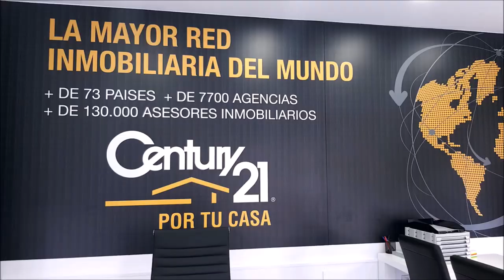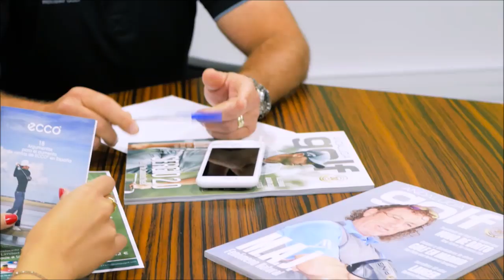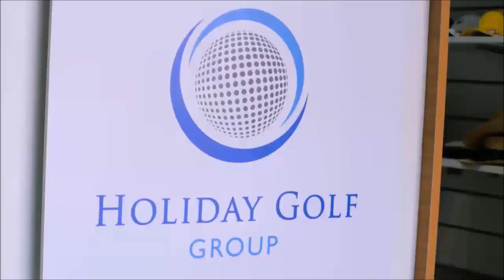217 SPORTS AND GOLF MONICA DIAZ DIRECTORA DE GLOBAL HEMISPHERE Y JOSE MIGUEL FERNANDEZ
217 SPORTS AND GOLF CON MONICA DIAZ, DIRECTORA DE GLOBAL HEMISPHERE Y JOSE MIGUEL FERNADEZ GOLF PROFESIONAL EN POZOBLANCO junto a Mariano Puerta Director de COaching Golf Radio y TV . Un programa de @CoachPuerta

730.000 personas, al mes, interesadas en el golf, el turismo, la gastronomía, deportes….
3 programas semanales, más de 600 en 3 años.